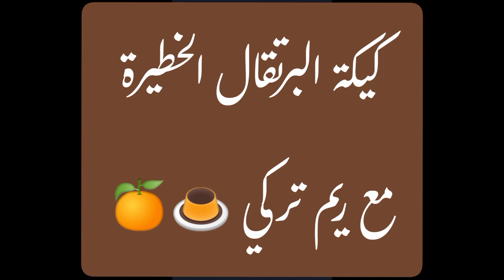كيكة البرتقال الخطيرة 🍮🍊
Reem Turki
مستنياكم على الانستجرام وماتنسوش انه بنفس صورة واسم القناة🌸